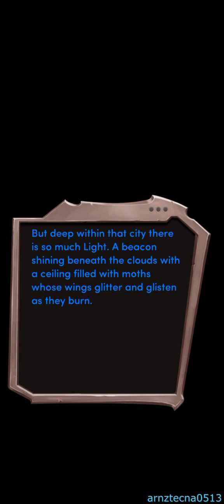Blades of Light and Shadow, Book 2, Ch. 18 [FIN] (Imtura Tal Kaelen's Route) | Choices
Chapter 18: It All Comes Down To This

The fate of the Realms is up to you.

One choice can change everything! With romance, drama, horror and more, Choices offers a large collection of stories!
✦ Customize your hair, outfits and character look.
✦ Fall in love, make hard decisions and embark on epic fantasy adventures

Choices is free to play, but you are able to purchase game items with real money. You may limit the ability to make in-app purchases by creating a PIN in the Settings menu from within the Google Play Store.

ABOUT US

Choices is from the team that has been bringing you narrative games for over a decade. We created the top 25 hit games, Surviving High School and Cause of Death for EA. After EA, our team regrouped as Pixelberry in a small office, set out to continue creating story driven games with heart and launched the two interactive hit games, High School Story and Hollywood U.

In our over 10 years of creating story games together, we’ve seen heartbreak, marriages, great adventures, and even Pixelbabies.